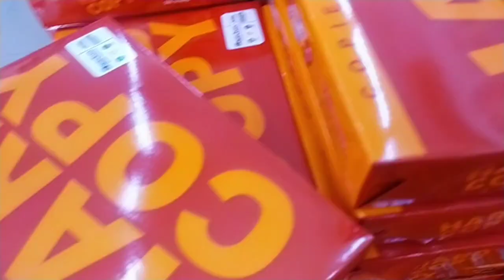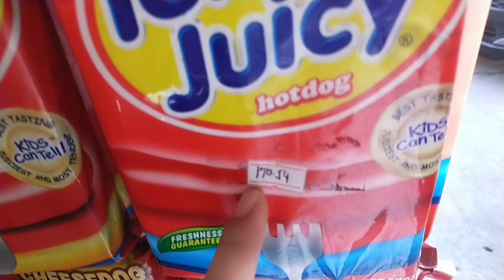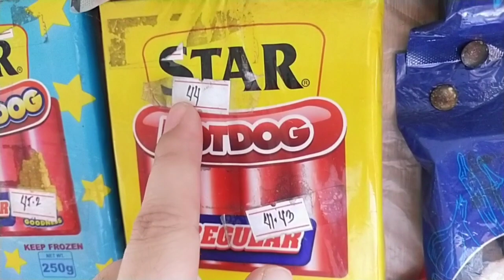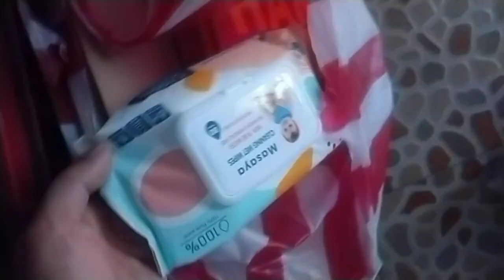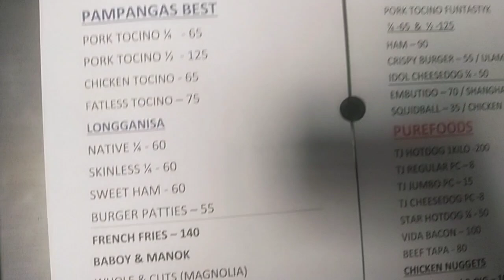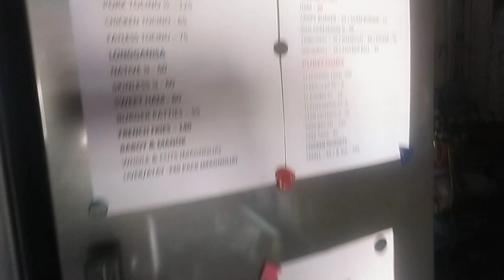Dito ako namimili ng Gulay, Frozen items at School Supplies! Ang Mahal ng sibuyas,kamatis!